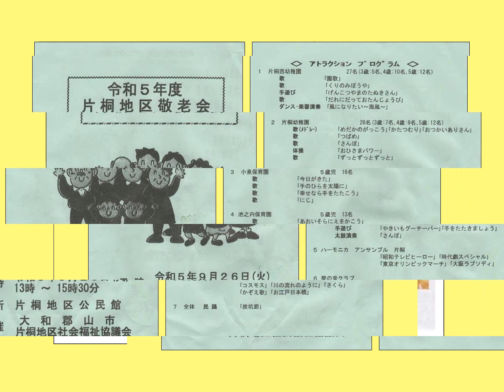3 HEK 敬老会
いつもの練習会場での演奏です　知り合いの方も沢山来られました